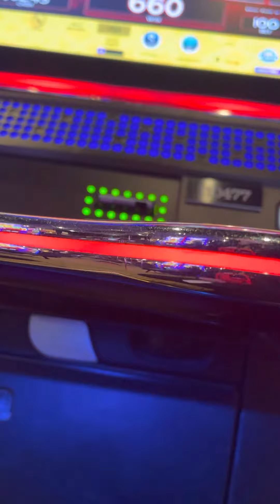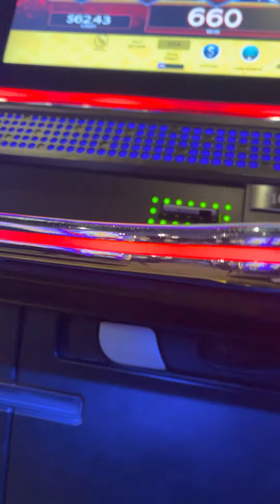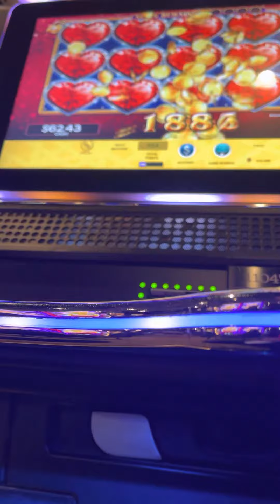Lock it link bonus